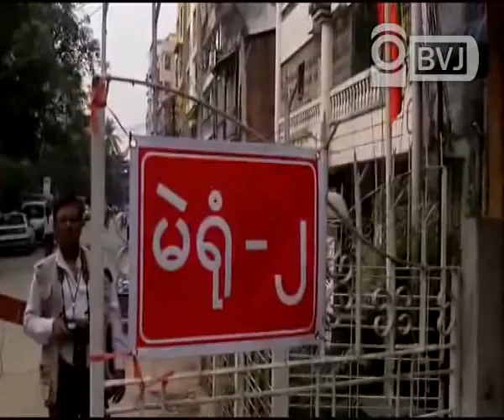20120411 election new2.flv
ၾကားျဖတ္ေရြးေကာက္ပြဲမွာ လစ္လပ္ေနရာ စုစုေပါင္း ၄၈ ေနရာရွိေပမဲ့ မုိးေကာင္း၊ ဖားကန္႔၊ ဗန္းေမာ္ စတဲ့ ကခ်င္ေဒသ ၃ ေနရာကုိ လုံၿခဳံေရးအေၾကာင္းျပၿပီး ခ်န္လွပ္ထားတာေၾကာင့္ ေနရာ ၄၅ ခုသာ ေရြးေကာက္ပြဲ က်င္းပခဲ့တာျဖစ္ၿပီး အမ်ိဳးသားဒီမိုကေရစီအဖြဲ႕ခ်ဳပ္အေနနဲ႕ ၄၄ ေနရာအတြက္ ဝင္ေရာက္ ယွဥ္ၿပိဳင္ခဲ့တာျဖစ္ၿပီး  ၉၅.၅၅% နဲ႔ မဲဆႏၵနယ္ ၄၃ ေနရာကုိ အႏိုင္ရရွိခဲ့ပါတယ္။အမ်ိဳးသားဒီမိုကေရစီအဖြဲ႕ခ်ဳပ္ အႏုိင္ရ ျပည္သူ႕လႊတ္ေတာ္ကိုယ္စားလွယ္ေတြဟာ လႊတ္ေတာ္အစည္းအေဝး တက္ေရာက္ဖို႕ ဧၿပီလ ၂၂ ရက္ေန႔မွာ သတင္းေပးပုိ႔ရမွာျဖစ္ၿပီး ၂၃ ရက္ေန႕ ေန႕လည္ ၁ နာရီမွာေတာ့ လႊတ္ေတာ္ကုိ တက္ေရာက္ရမွာ ျဖစ္တယ္လို႕ သိရွိရပါတယ္ခင္ဗ်ာ။